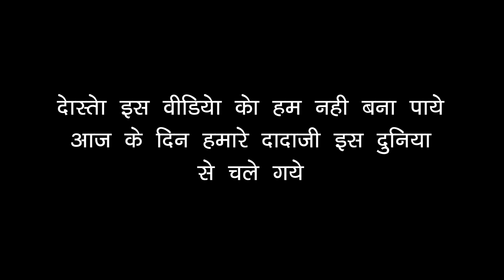Turning Jinshu Into Babaji 😁| Sonam Prajapati Vlogs